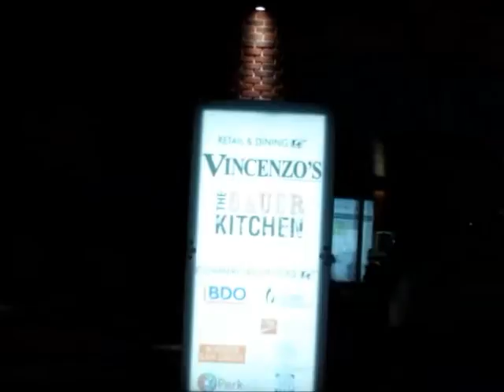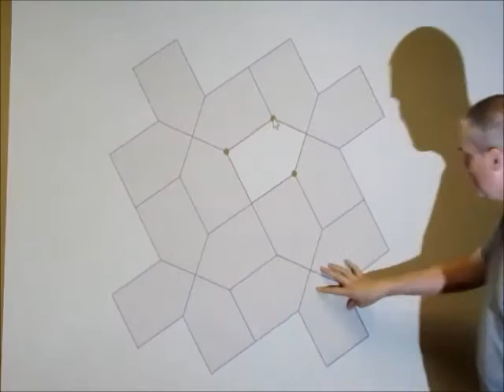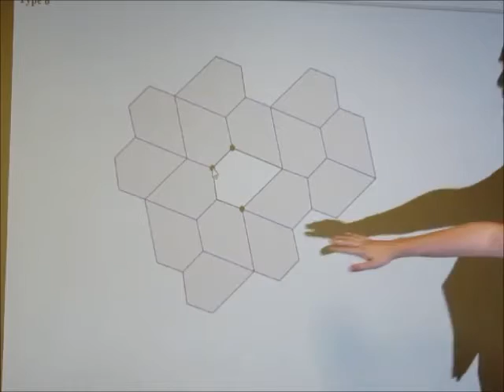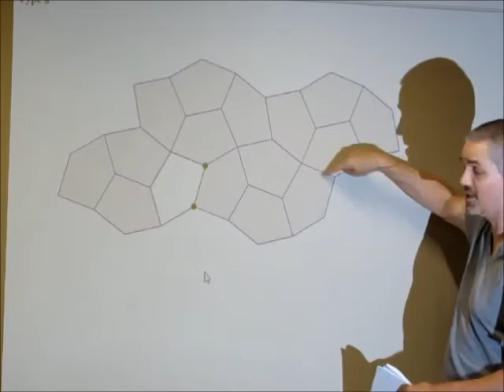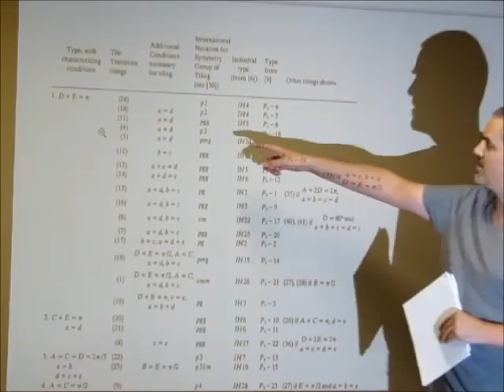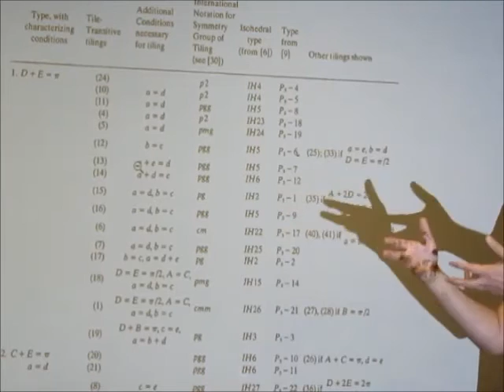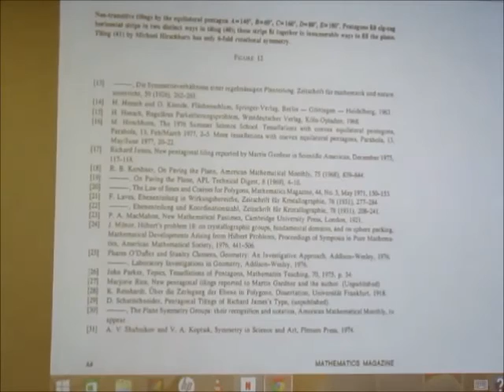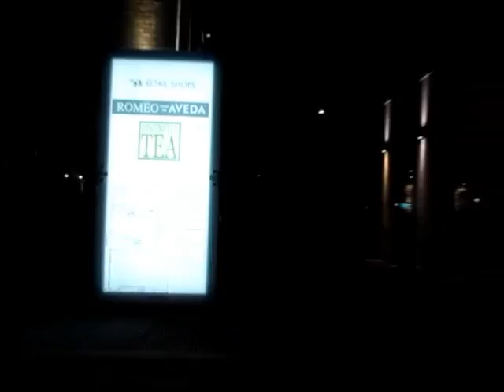Tiling the Plane with Congruent Pentagons. Talk by Steven Taschuk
Talk on Doris Schattschneider's paper Mathematics Magazine, Jan. 1978

Intersections KW meetup, Sept. 8, 2015, at Boltmade office, Waterloo, Ontario, Canada,

Recorded by @curelet with Canon PowerShot SX 520 HS superzoom point-and-shoot camera.